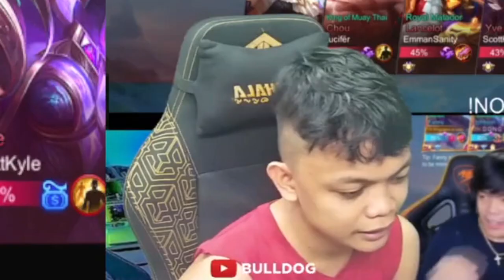KINGJASRO PINAKITAAN NG TP NI BULLDOG!! (PART 2) NAPAKA LAUGHTRIP! - Mobile Legends